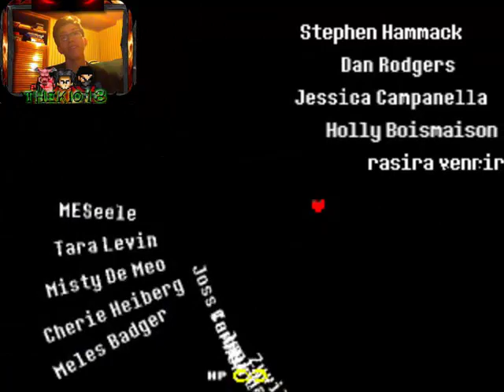ESPERANZAS Y SUEÑOS | Undertale part 8 final (pacifista)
espero que les haya gusado la serie que traeré la ruta genocida

mi twitter: @kioskor18